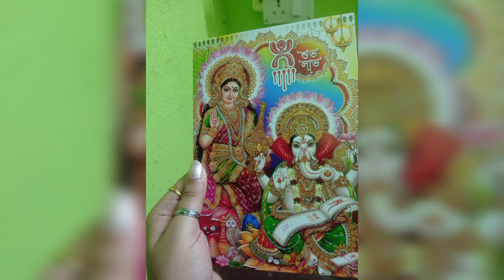Akshay Tritiya 2022 Date & Time - Subh Muharat to buy Gold & importance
Thank You. Take Care. See you at next video.